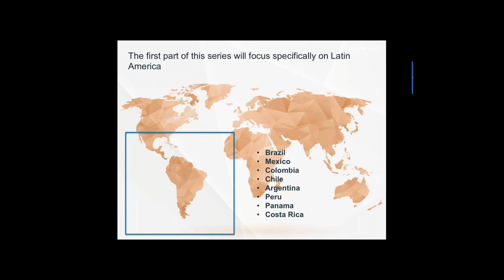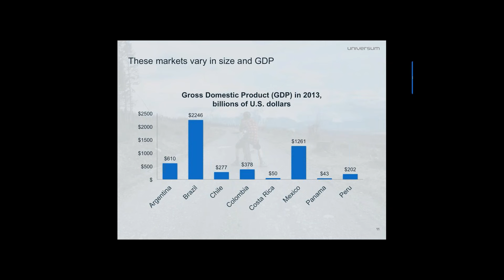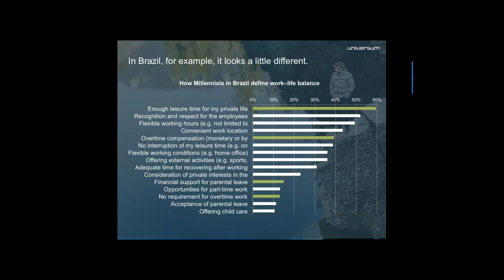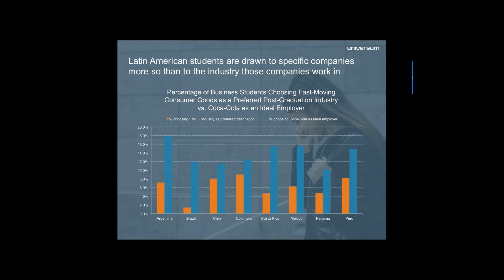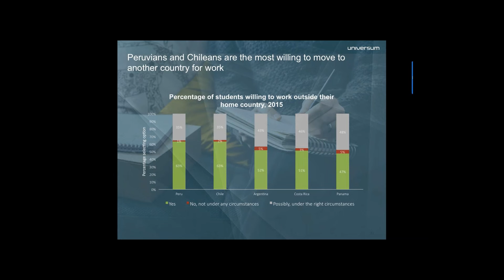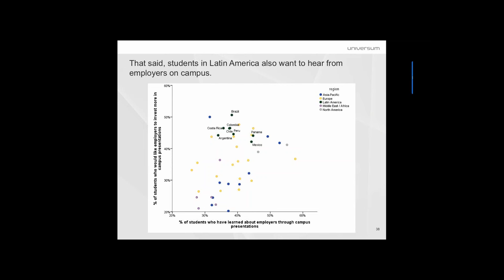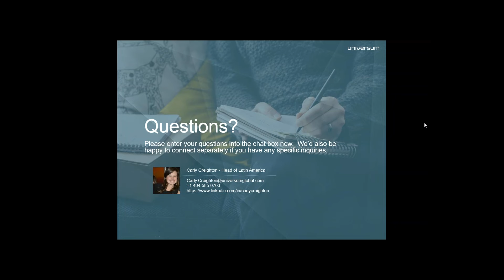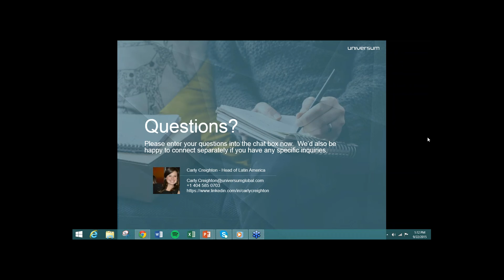Talent attraction in emerging markets: special focus on LATAM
What university students look for in future employers and the implications for companies that seek to hire them.

It is widely believed that emerging market economies will be the engine that drives global growth into the 21st century and beyond. So it's not hard to see why all eyes are on the next generation of leaders from these regions.

In this unique webinar, Carly Creighton, Head of LATAM, presents key findings regarding talent attraction in Latin America.

"What can be taken for granted and what is effective in developed markets does not translate simply to emerging markets. From roads to running water, ‘social’ marketing to product distribution, middle class homes to ideal product size: a one-size-fits-all business plan will not do." - Euromonitor Internation